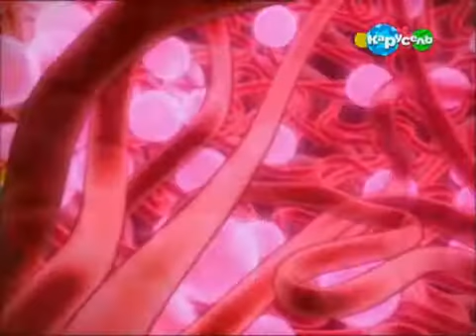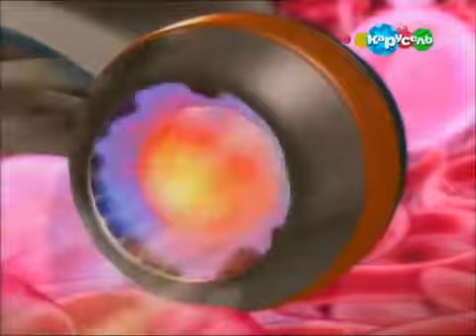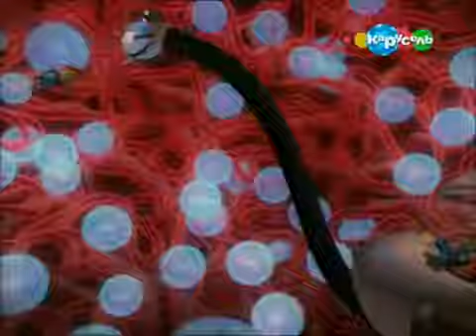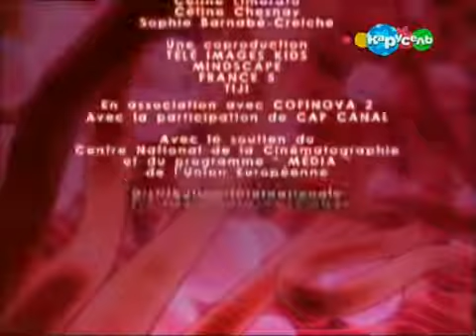17 Путешествия Адибу Как устроен человек Почему у меня красн